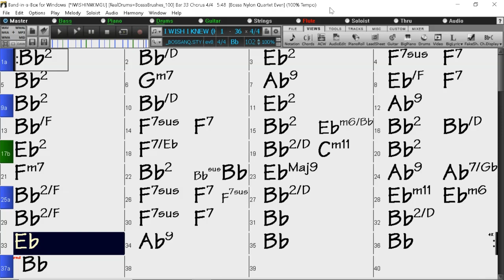BACKING TRACK - I WISH I KNEW (Harry Warren, Mack Gordon) (Bb) 102 BPM BOSSA